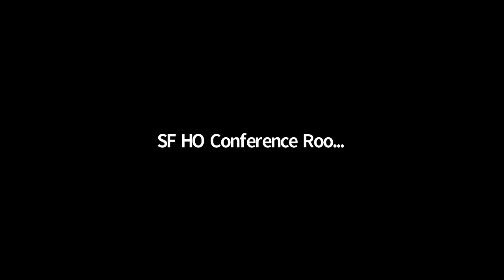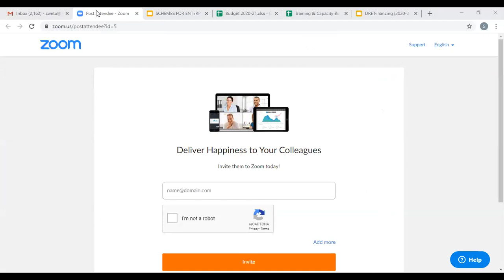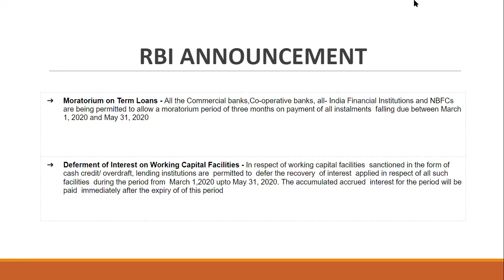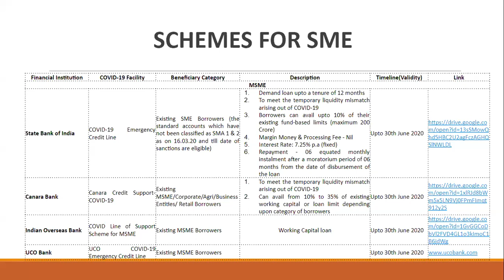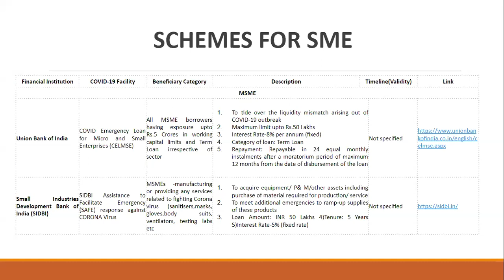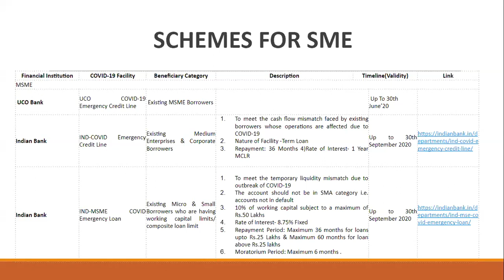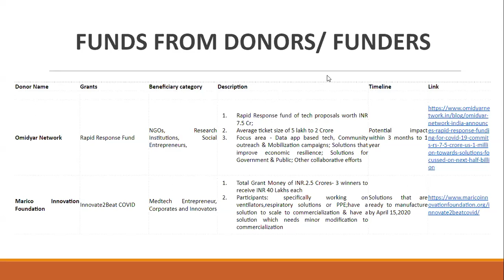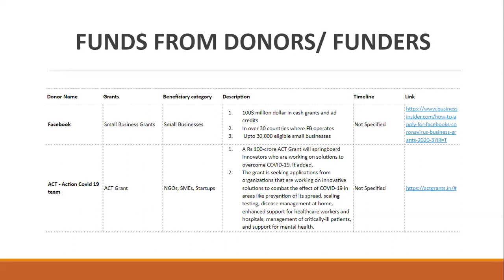Strategies to overcome crisis for MSMEs during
This webinar was aimed at supporting your energy enterprises with practical approaches and knowledge of opportunities as you determine how to use your time and available resources to cope with unprecedented business interruptions as a result of this global pandemic- COVID19. Being unprepared could end up with severe negative consequences on the survival of your business, impacting your end-users, employees and other critical partners in the regions and communities you serve.